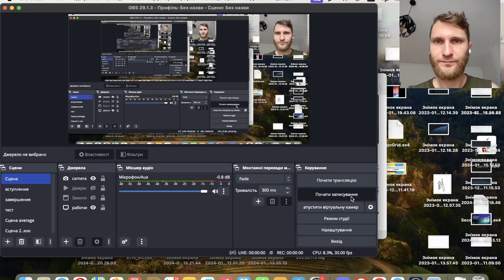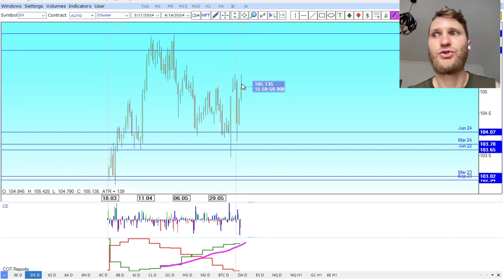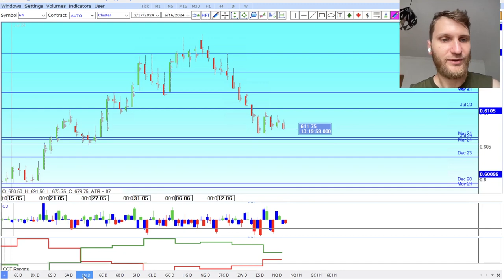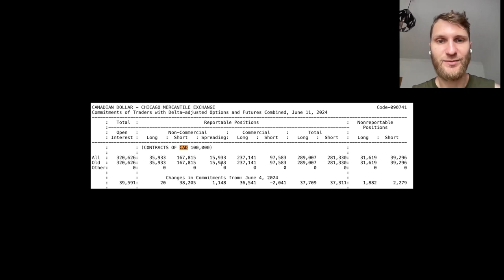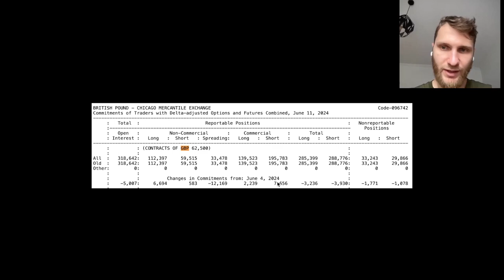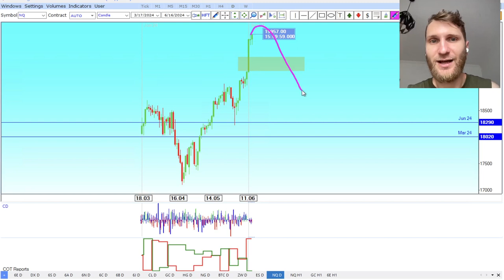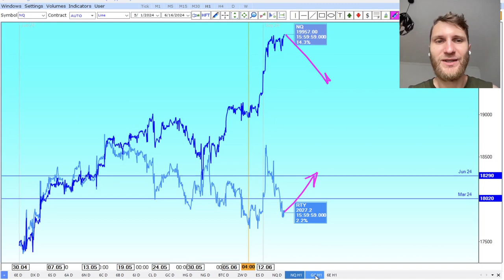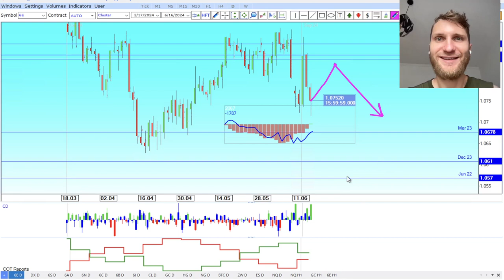✅ Квартал тренда (Прогноз на неделю по финсовых рынках от TVT (17.06.2024))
Главная тема текущей недели - Квартал тренда

▪️ Влияние изменений ДКП;
▪️ Торговая_идея по корреляции;
▪️ Реализация обьема по индексам.

Timestamps:

00:00 - promo
00:10 - американский доллар
03:10 - евро / сот отчеты
04:30 - швейцарский франк / сот отчеты
05:45 - австралийский доллар  / сот отчеты
06:55 - новозеландский доллар  / сот отчеты
07:55 - канадский доллар / сот отчеты
09:40 - британский фунт / сот отчеты
11:55 - японская иена / сот отчеты
12:35 - нефть
12:40 - золото
12:55 - криптовалюта
13:15 - фондовый рынок
13:55 - спреды